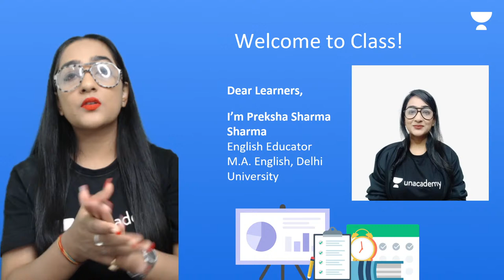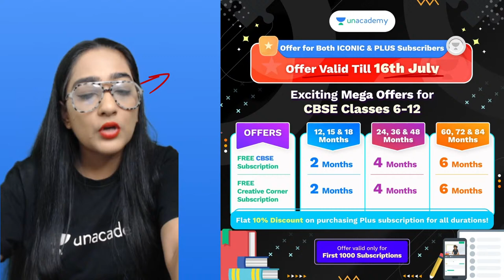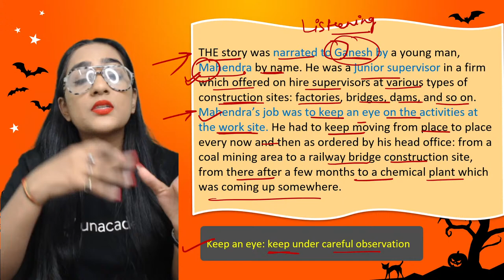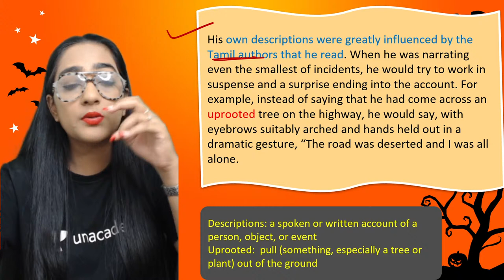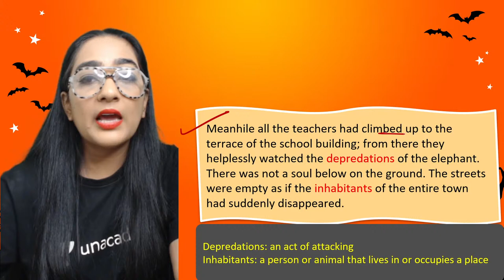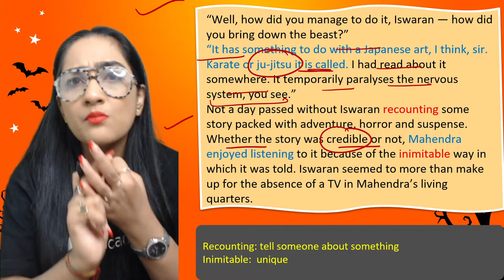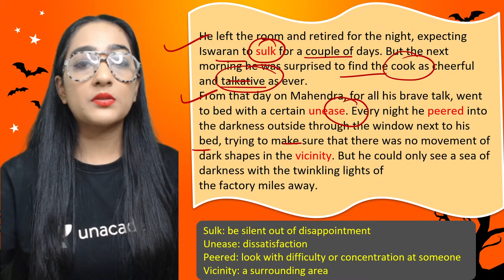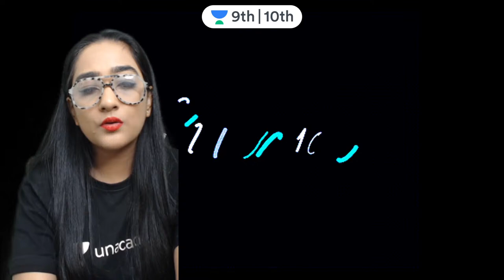CBSE Class 9: Iswaran the Storyteller | Word-to-word explanation | Preksha Ma'am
Preksha Ma'am will be discussing the chapter " Iswaran the Storyteller"  with word to word explanation for Class 9 English.

Unacademy Class 9 and 10 is a free YouTube channel that aims at paving a strong foundation of English, Physics, Chemistry, Biology, and Maths for students aspiring for the JEE & NEET entrance examination. Unacademy believes that a stronghold on subjects like English, Maths, Physics, Chemistry, and Biology can only be accomplished with a greater level of emphasis in class 9 and class 10. This will not only help in major engineering and medical competitive exams but also in Govt. and public sector jobs such as SSC, Bank PO, etc.

1. Learn from your favorite teacher
2. Dedicated DOUBT sessions
3. One Subscription, Unlimited Access to Live Online Classes and Videos
4. Real-time interaction with best-in-class teachers
5. You can ask doubts in live online classes
6. Limited students in each IIT JEE Online Class
7. Download the videos & watch offline